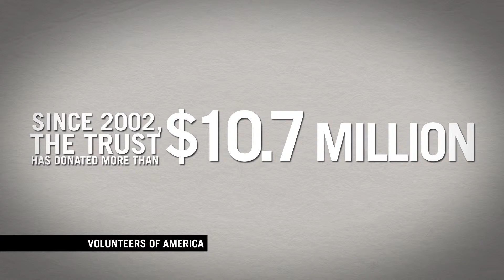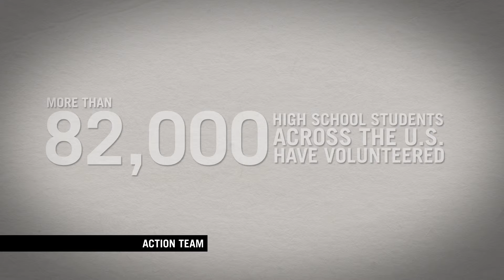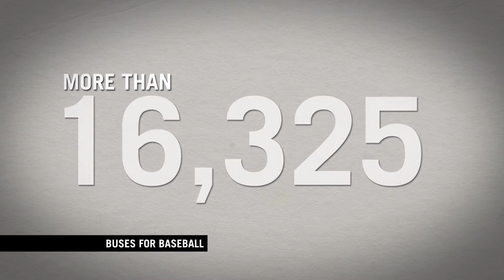Players Trust 2015 Year in Review